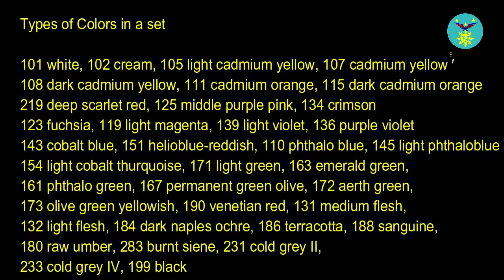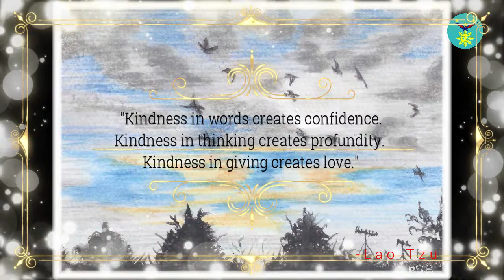HOW TO PAINT SUNSET (SILHOUETTE PARKLANE VIEW) USING WATER COLOR PENCIL FOR BEGINNERS